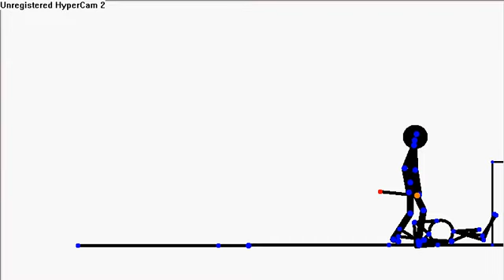Assassination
Assassin's creed on pivot.